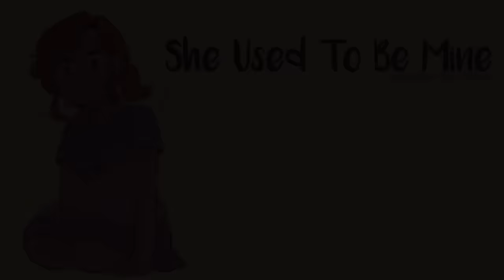She Used To Be Mine (Waitress) 【Anna】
Okay so maybe I lied about the green witch thing but hell defying gravity is so hard to sing.

Today was the first day of frosh week.
Im too exhausted to write this

Hope you all have a great week
Waving Through A Window should be out next week
goodnight

She Used To Be Mine - Waitress:The Musical
Original by Jessie Mueller
(they are super cool and extremely talented please go support them!!!)
Vocals: Anna (that’s me!!)